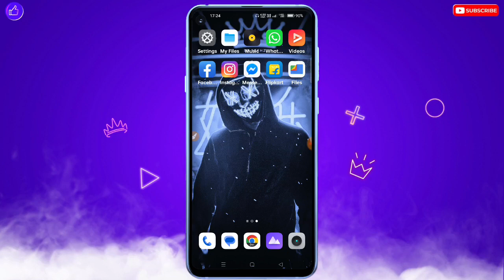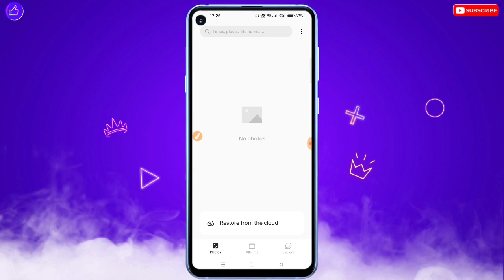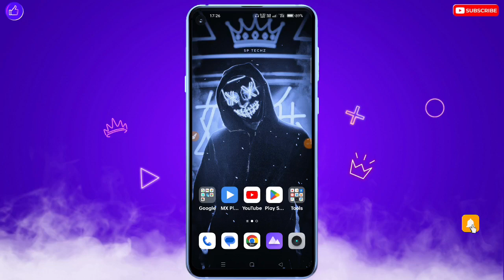Instagram Camera Se Khicha Gaya Photo Gallery Me Save Nahi Ho Raha Hai |Instagram Photo Save Problem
❀ 🔥☞ 𝗛𝗶 𝗗𝗼𝘀𝘁𝗼𝗻 !!! ❀

___________✾ ᴛʜᴀɴᴋ ʏᴏᴜ.✾___________